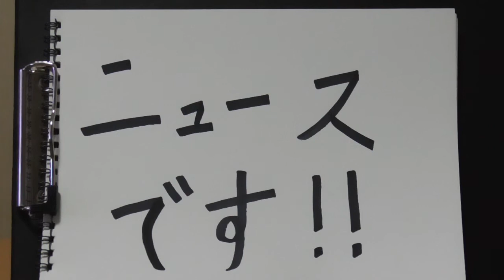８２歳の父激怒！「大根おろし勝手に食べた！」【ニュースです！！】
大根おろしをめぐってあわや殺人事件に！